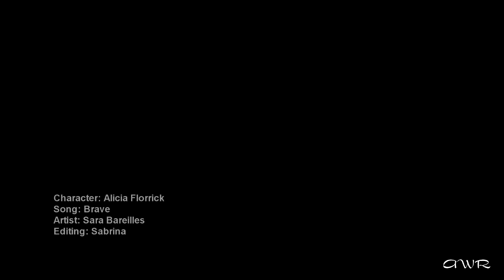The Good Wife | Alicia Florrick | I wanna see you be brave!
OK. I don't even know what to say. Never in my life I had expected things could change so much from one episode to the next :( Now this song gives me all sort of different feelings.

So sorry if the last minute of the video turned out crap but it wasn't easy to vid while crying.

This was supposed to be my celebration vid for our sixth seson and for the nearly 500 subs. I hope you can still enjoy it.

No idea what to do with myself right now LOL I'll move on I guess, I don't know.

The lack of scenes from 5x15 was very much intentional.

Alicia remains our QUEEN, no matter how devastating this episode was.

Made for fun (ugh...), not for profit, bla bla, you know it, the usual stuff.

A virtual hug to all the fans of this show 💛